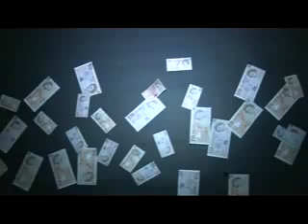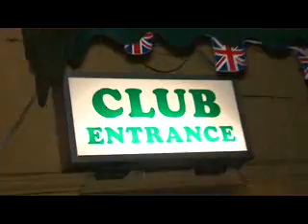Box a Money Part 1